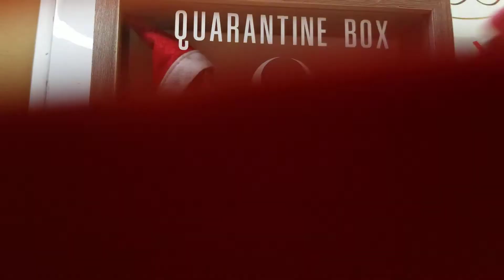lifemas day 9